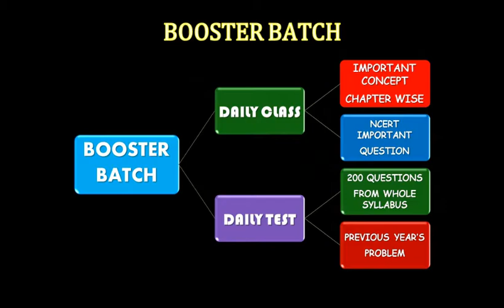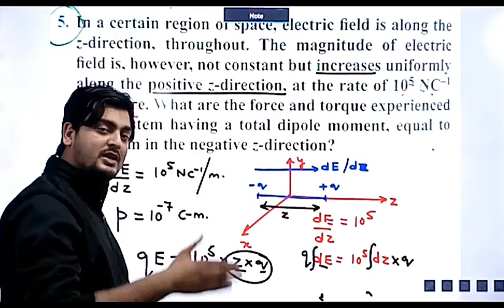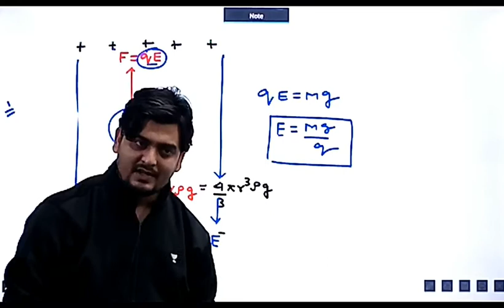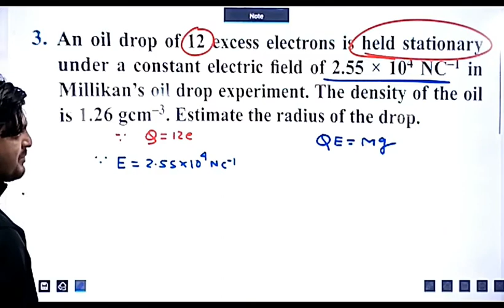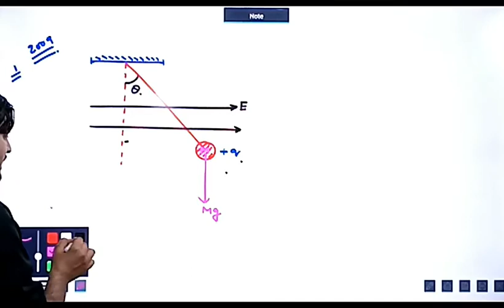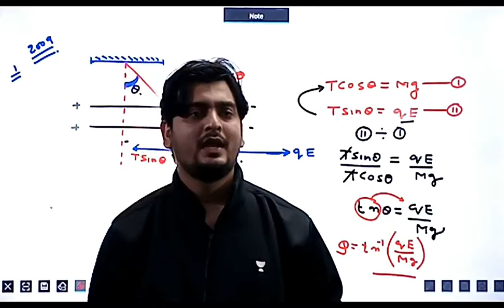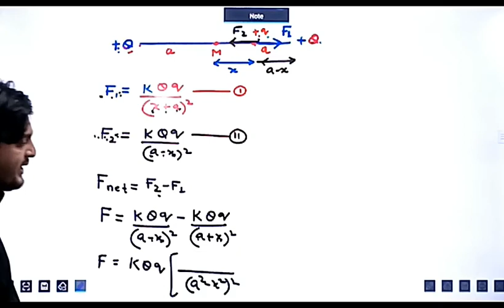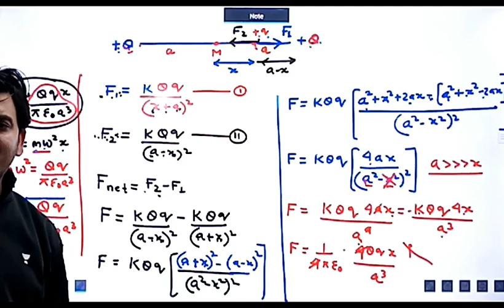LECTURE - 8, CLASS 12TH PHYSICS (REVISION)